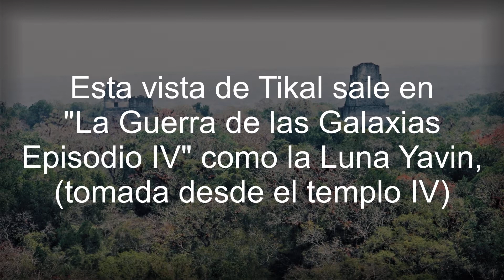Tikal, Guatemala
Petén: Templo del Gran Jaguar, Pirámide de la Serpiente Bicéfala, Pirámide del Mundo Perdido